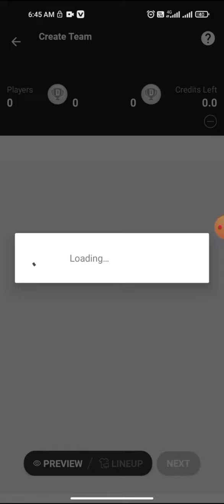por vs czr dream11 prediction today